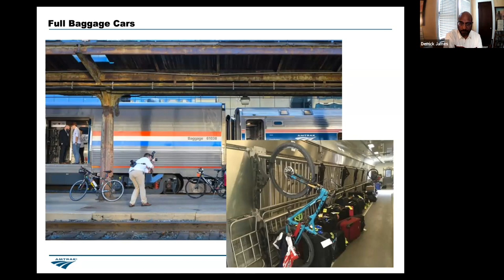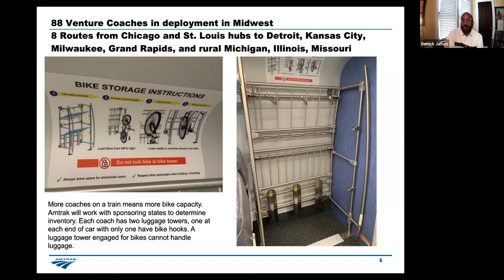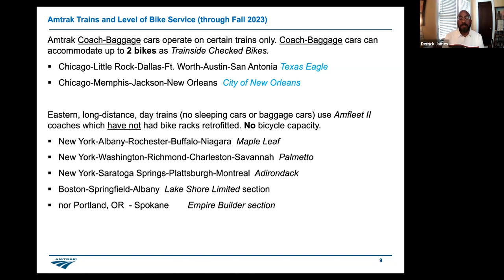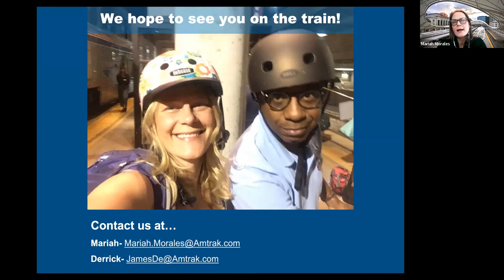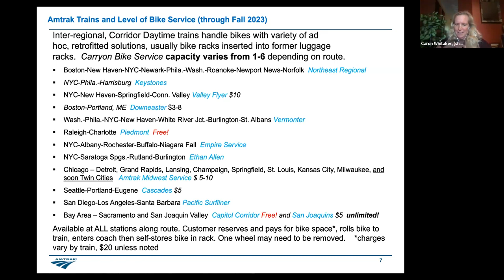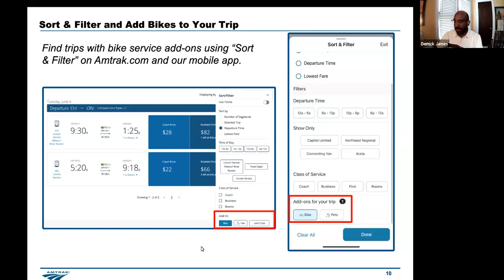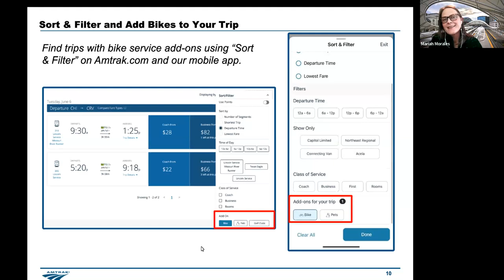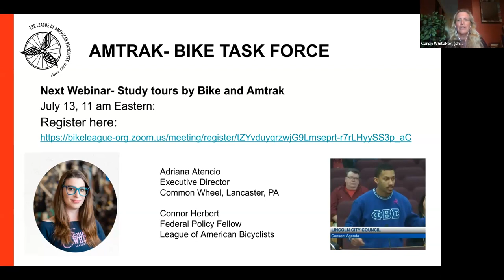Webinar: Taking your bike on Amtrak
Ever thought about taking your bike on the train, but weren’t sure how to do it? In this webinar, hosted by the League and the Amtrak Bike Task Force, we’ll hear from Amtrak about how riders can use their website to determine which routes have roll on access, which require bike boxes, etc. The Amtrak Bike Task Force will also announce a new survey where you can share your feedback on Amtrak’s bike service and how it can best serve the needs of everyone.